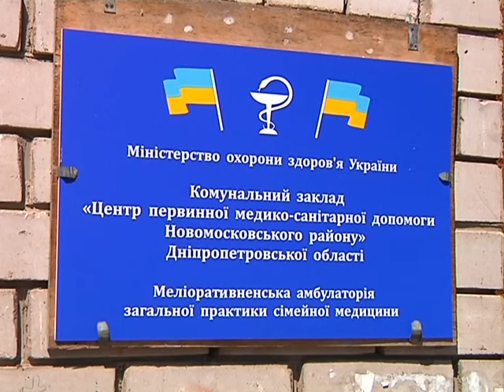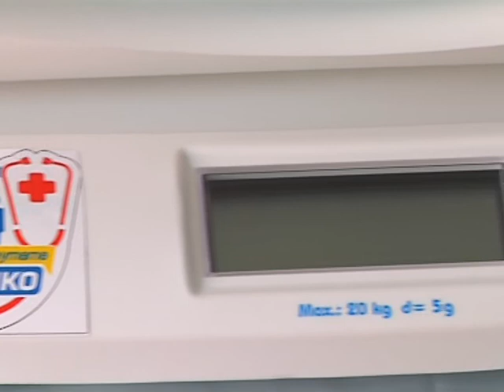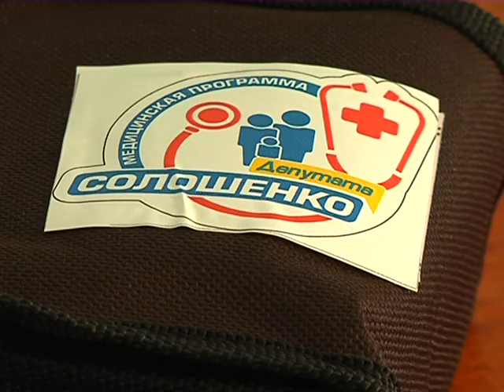Помощь медицинским заведениям